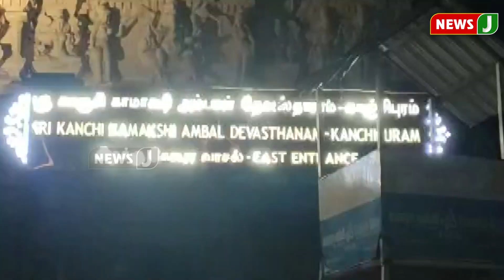மதியம் 2 மணி நம்ம ஊர் செய்திகள் (03-07-2021)